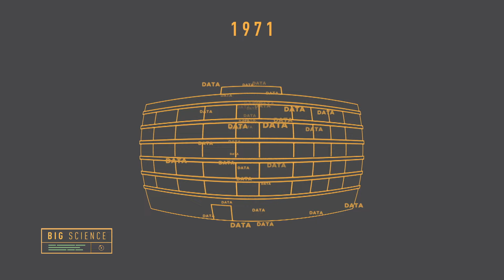BIG SCIENCE - Big Data au CERN - Qu’est-ce que le Big Data ? (Sous-titres en anglais.)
Les expériences du CERN produisent des quantités astronomiques de données, qui sont stockées et envoyées dans le monde entier. Qu’est-ce que le Big Data ?

Vidéo extraite de l'émission BIG SCIENCE
Co-production RTS, ARTE et CERN
Crédits vidéo : RTS, ARTE GEIE et CERN